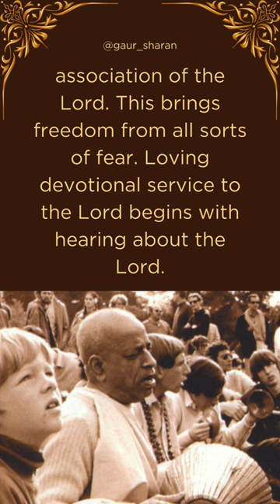Seeing Krishna directly | Prabhupada Shorts Lectures Bhagavatam Gita